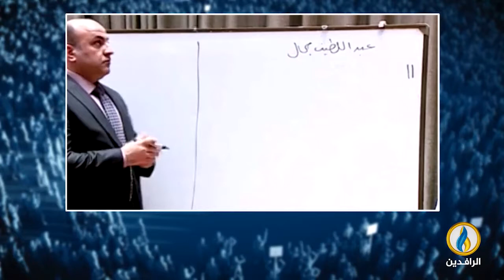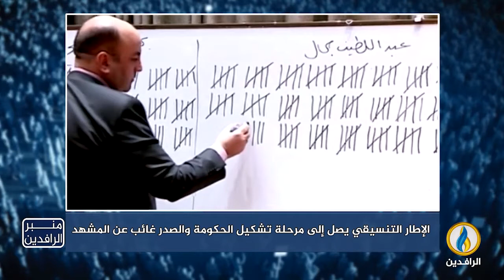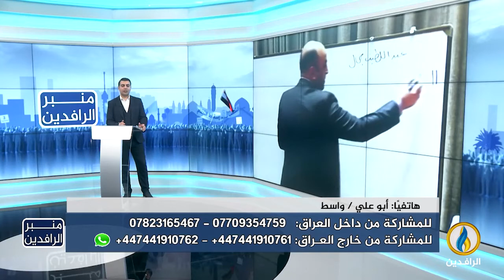منبر_الرافدين | عام على مرور الانتخابات المزورة في العراق دون جديد يذكر